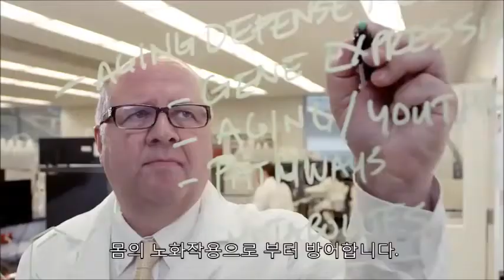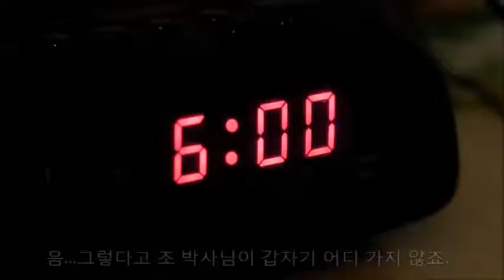[뉴스킨TOG그룹] 유스스팬3 본사 영상_한글자막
네트워크마케팅의 성공은 회사, 제품, 보상등
기본적인 요소가 잘 갖추어져야 합니다.
그러나 그외 더 필요한 중요한 사항은
성공의 시스템과 , 스폰서의 리더십,
좋은사람들과 아름다운 문화가
반드시 필요 합니다.

뉴스킨티오지그룹의 사명은